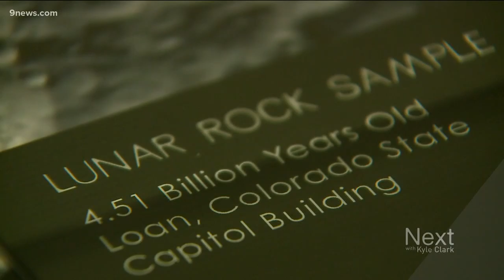Old Rock Day: A day to celebrate rocks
It's a fairly new, mostly made up holiday at History Colorado, to celebrate rock formations of all shapes and sizes. From moon rocks to Red Rocks.

9NEWS (KUSA) is located in Denver, Colorado.